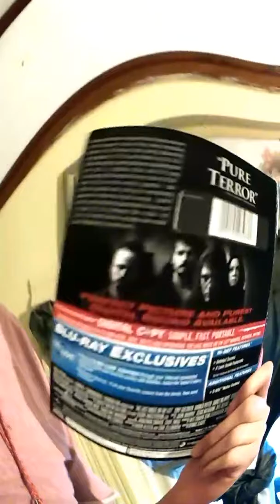Felt like recording - filter on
Random video of me and my brother , talking about stories n just feeling good about my day even isn't the best with so much edit on it. I'll be making more random videos of my day n life so keep on watching , n keeping the notifications on for more random videos. :)